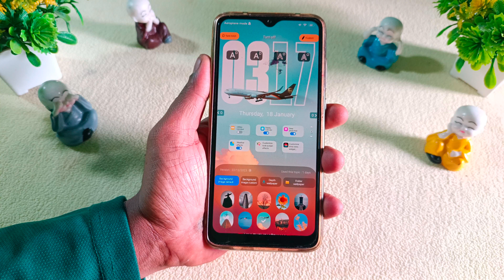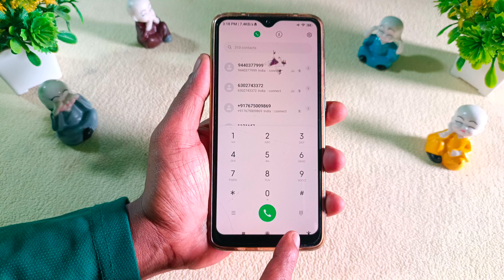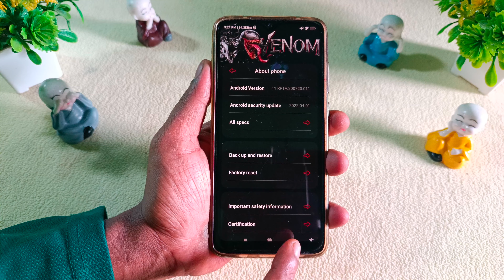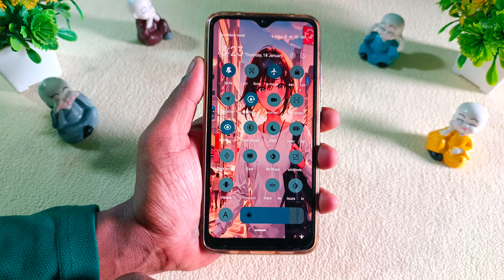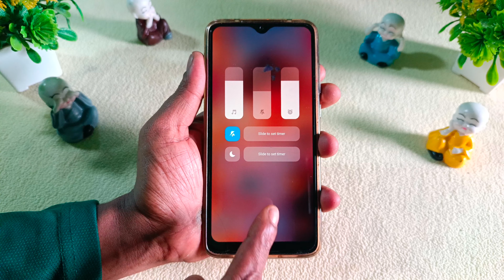HyperOS Depth Lock Screen for MIUI | Best MIUI 14 Themes